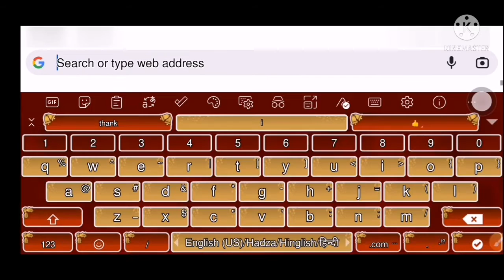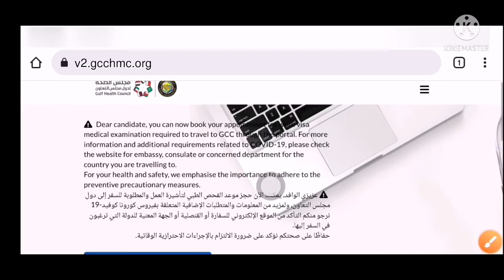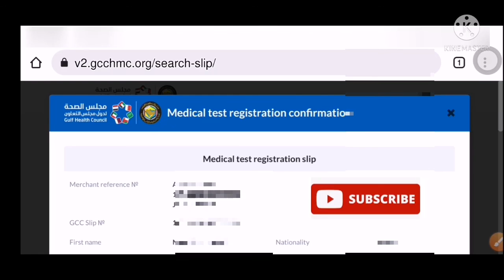गमका मेडिकल की GCC slip को दोबारा कैसे निकाले l How to reprint GAMCA registration slip l Gamca test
गमका मेडिकल की GCC slip को दोबारा कैसे निकाले l How to print GAMCA registration slip
दोस्तो इस वीडियो में मैंने बताया है की GAMCA मेडिकल के लिए अपने ऑनलाइन आवेदन स्लिप को दोबारा से प्रिंट कैसे करें l
Important Link:
What is the validity of Gamca slip?
What is Gamca medical test?
What is Gamca registration fees?
What is GCC approved?
Can I change Gamca medical Center?
How do I get a GCC slip?
What is GCC car?
What is GCC report?
How do I get a GAMCA medical appointment?
What is the cost of GAMCA medical?
How do I download GAMCA appointment slip?
Can I cancel my GAMCA medical appointment?
गमका मेडिकल चार्ज कितना लगता है?
Medical charges in gamca.

आप यहाँ अपना ट्रेडिंग और डीमैट अकाउंट खोल सकते है I इंडिया के सभी टॉप ब्रोकर्स के लिंक नीचे है :

1. Angel One: I recommend you to use Angel One App for hassle-free trading, Open an account now

2 Zerodha: Invest and trade with Kite by Zerodha, India’s largest retail stockbroker. Open an account now

3 CoinDCX- 8 Million+ Indians use CoinDCX for their cryptocurrency investments. It's safe, secure and BitGo Insured

4. Vested: Vested to invest in US companies such as Tesla, Uber, Google, and Facebook. Sign up with my link, and you’ll get $10 when you fund your account: